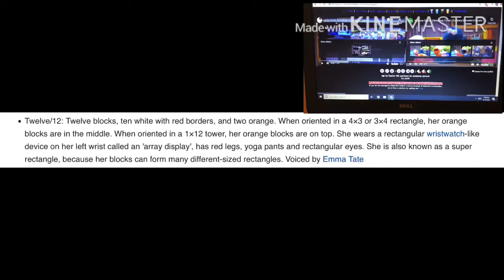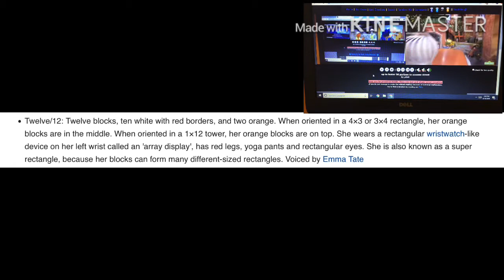up to faster 93 parison to Sesame Street